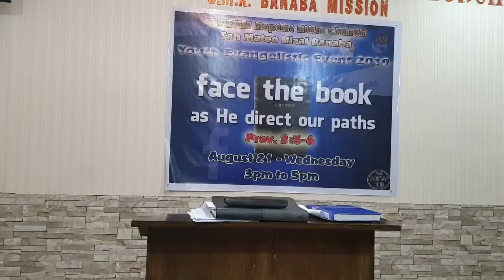Proverbs 15 -b (Baptist Preaching - Ph)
Proverbs 15 -b

20190825sunpmprov15b